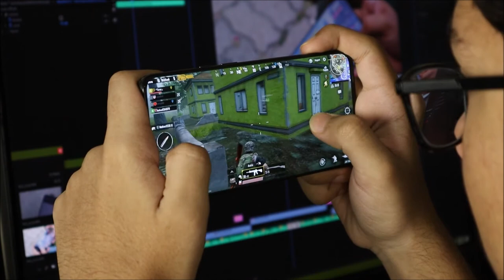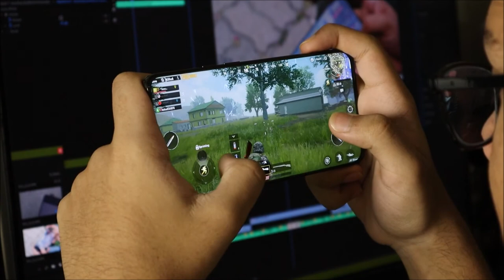FREE 4K/HD GAMING//GAMING ACCESSORIES//PEOPLE PLAYING VIDEO GAME STOCK FOOTAGE - NO COPYRIGHT VIDEOS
2. Download Video And Edit A little bit like (voice-over, add text, etc)
3. Must put the following in your video description ⮟⮟⮟